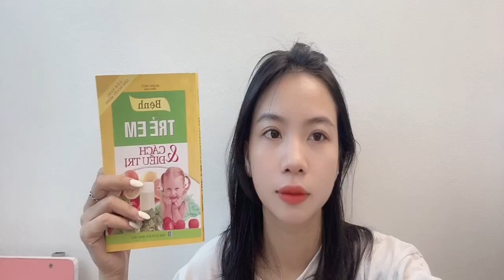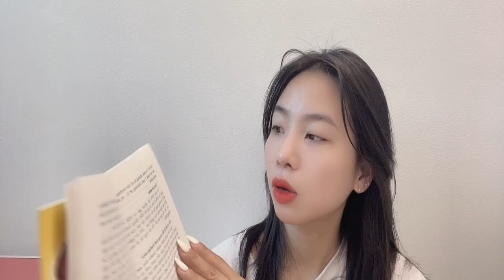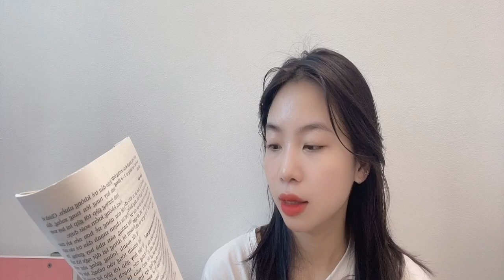Xin chào mọi người, chúng ta hãy cùng tìm hiểu về bệnh SPS với tôi nhé